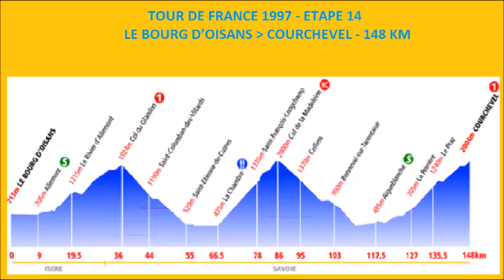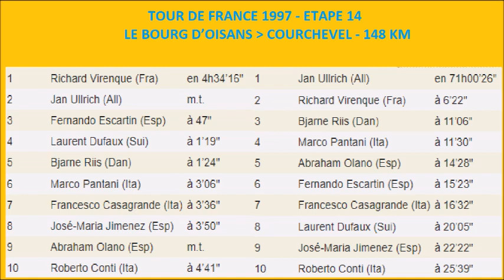Tour de France 1997 - Etape 14 - Richard Virenque gagne à Courchevel devant Jan Ullrich